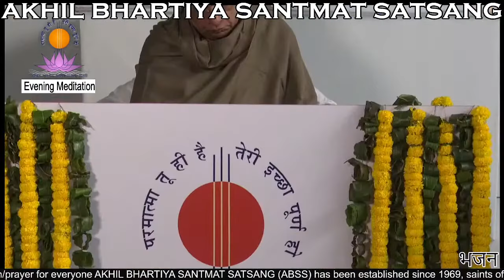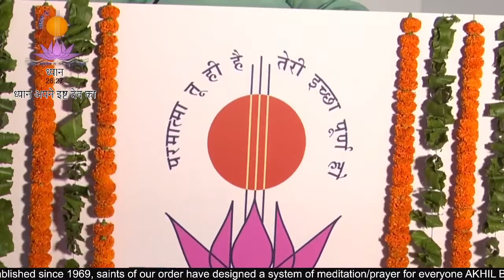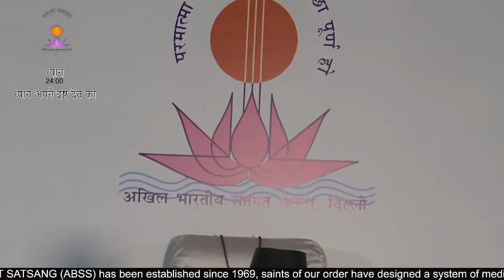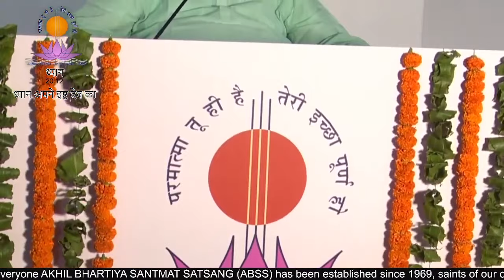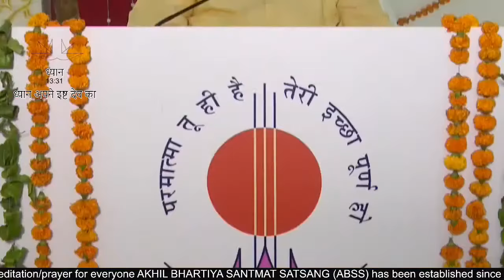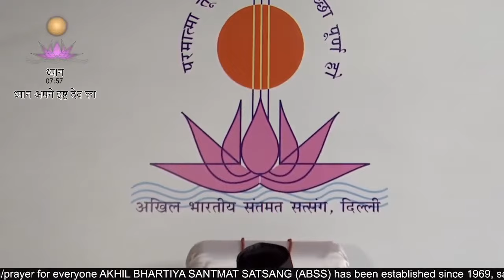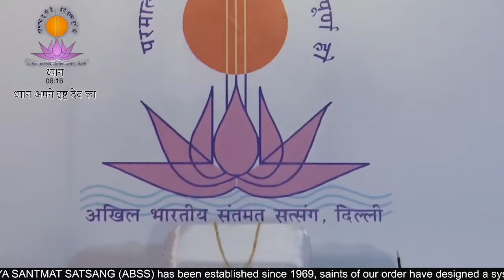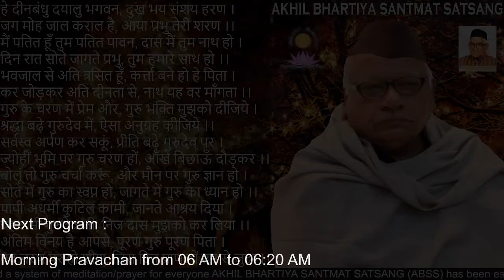ABSS Evening Satsang from 7:00 PM to 8:00 PM | ANAND YOG - A method of addition